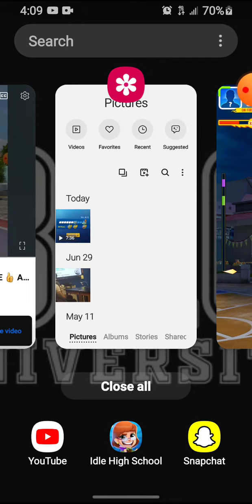EP#60 OF PLAYING BASKETBALL STARS LIKE 👍 AND SUBSCRIBE.